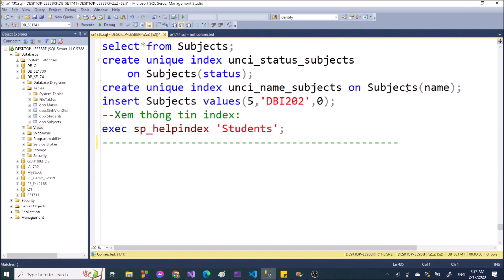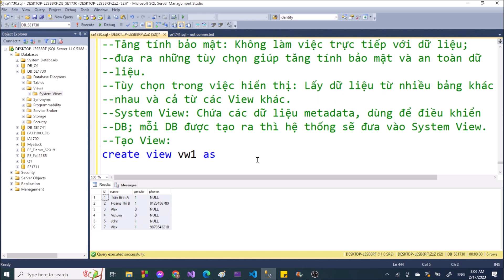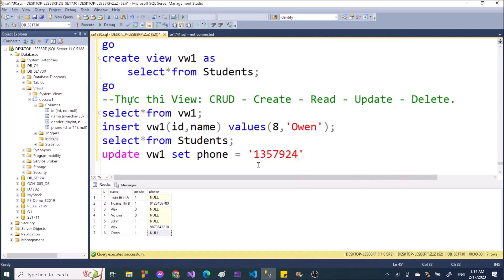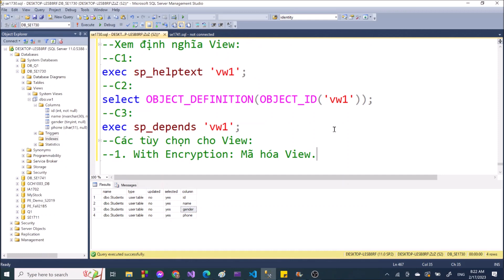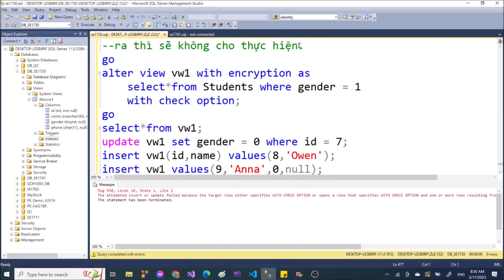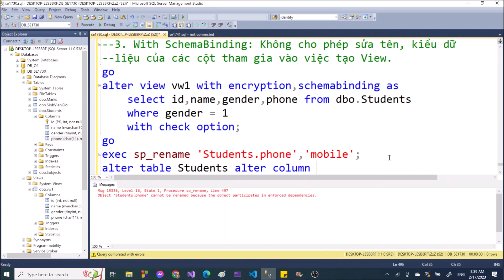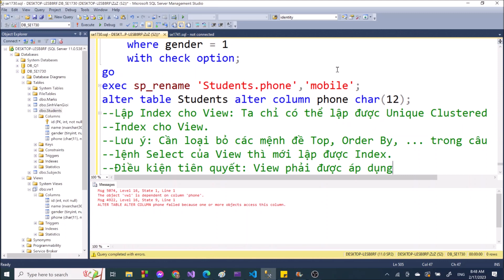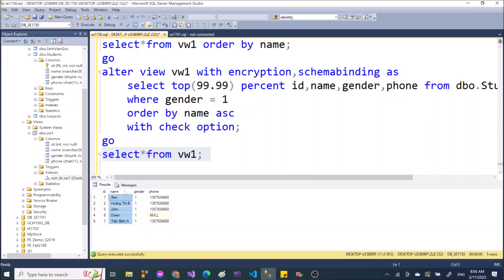SQL Server-SE1730: Session 7. View (Khung nhìn): Tạo View, Thao tác với View, Sửa View, Xóa View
SQL Server-SE1730: Session 7. View (Khung nhìn):
- Tạo View
- Thao tác với View: Select, Insert, Update, Delete, sửa tên cột của View
- Sửa View
- Các tùy chọn cho View: With Encryption, With Check Option, With Schemabinding
- Xóa View.